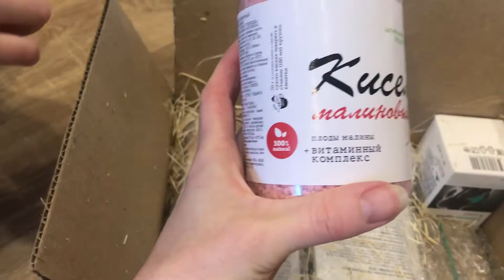Интернет-магазин АлтайФлора распаковка посылки